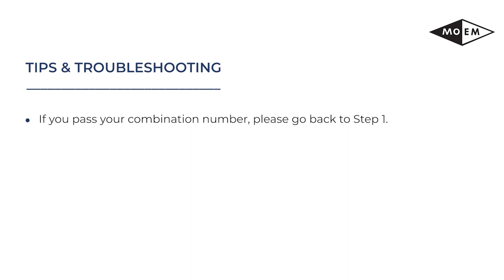MOEM - How to Open Your Combination Lock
How to Open Your Combination Lock

There are 4 simple steps to open your combination lock in this video.
Take your time, and be precise.

Use the Opening Line, that located at 12 O'Clock.